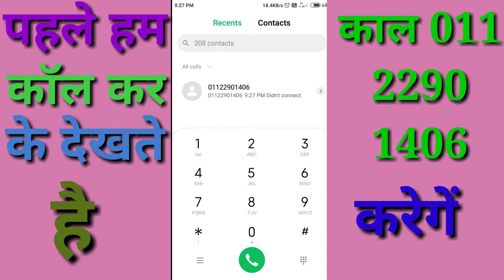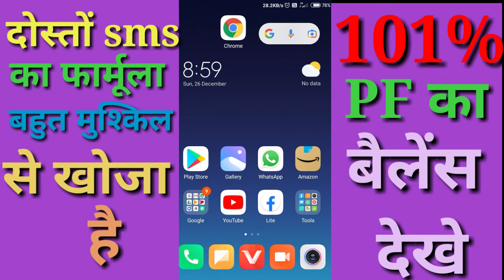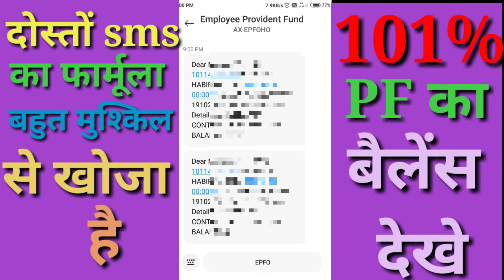PF का बैलेंस देखे 1 सेकेण्ड में, PF ka balance check Karen call miss call se, sms se check Karen